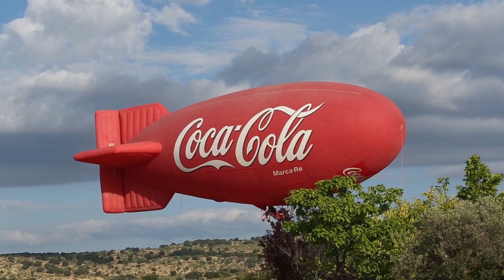ZEPPELIN COCACOLA - Aeródromo de Villanueva del Pardillo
Os presentamos el dirigible de "Coca Cola" volando sobre el aeródromo de Villanueva del Pardillo, en Madrid (España).
Vuelo realizado en julio de 2014, pilotado por Fernando García Roldán, para la empresa aérea "Fly Balloons".